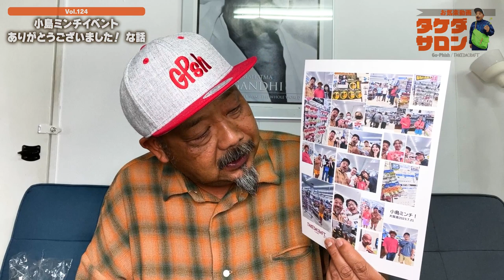小島ミンチイベントありがとうございました！ な話｜お気楽動画・タケダサロンVol.124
釣りのこと日常のことなど...タケダさんからの何気な動画チャンネルです！
Vol.124は『「小島ミンチイベントありがとうございました」な話』です。

動画内で紹介したアイテムはこちら!!
■kamometrail（カモメトレイル）KT-48ul Trout Special DPS仕様

■Go-Phishのサイトもご覧下さい!!

■質問などは以下のアドレスへお願いいたします!!

■以下のページからでも受付可能です。
※件名には「タケダサロン」と記して下さい!!　また、ご氏名、ご住所も明記して下さい!!（ペンネームもお書き添え下さっても結構です）